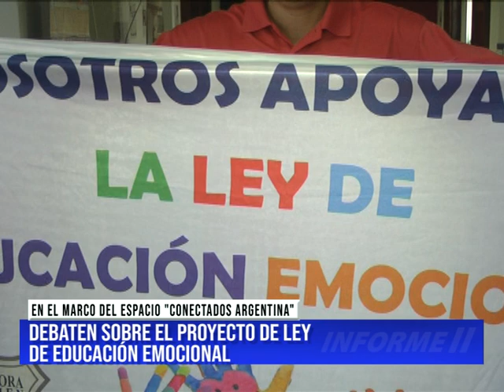DEBATEN SOBRE EL PROYECTO DE LEY DE EDUCACIÓN EMOCIONAL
EN EL MARCO DEL ESPACIO "CONECTADOS ARGENTINA"